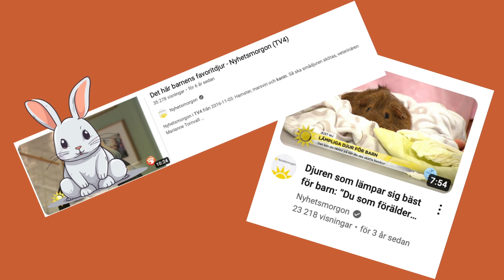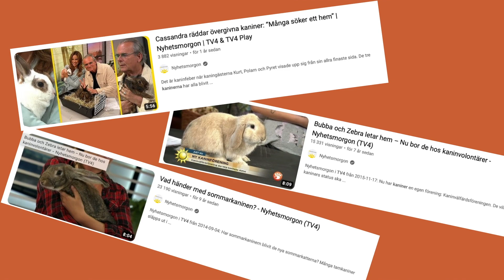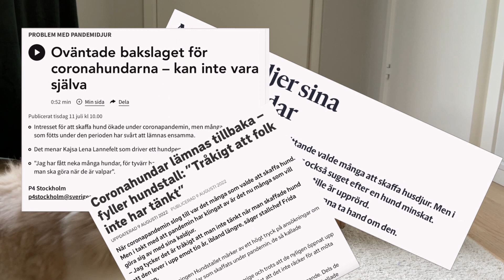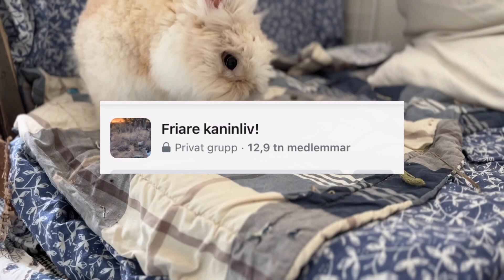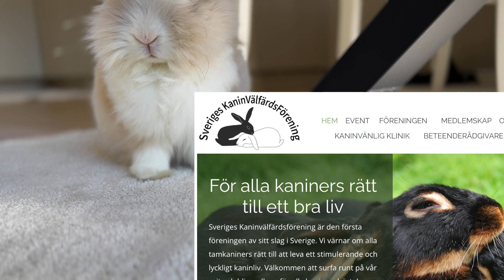Får man ha kanin som vuxen?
Hej kaninvänner!
Idag tänkte jag diskutera något jag gått och tänkt på ett bra tag, varför en kanin skulle vara mer lämplig för ett barn än t ex en hund? Hoppas ni orkar lyssna igenom mina tankar.

//Rebecca

Vill du att kaninen ska få högre status? Gå gärna med i Skvf